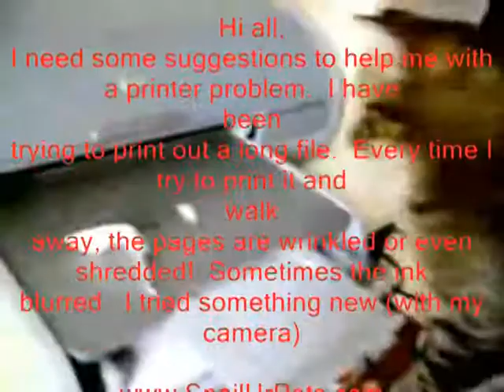Funny Pets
funny cats and pets that make us laugh. enjoy the funny pets,